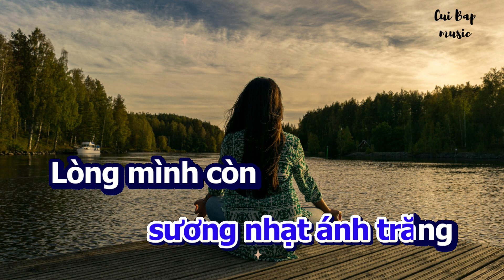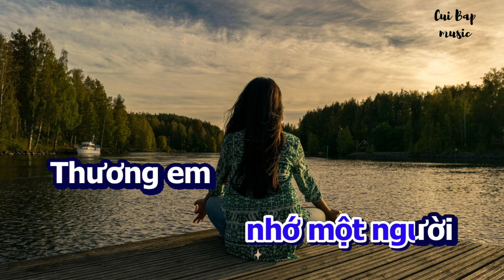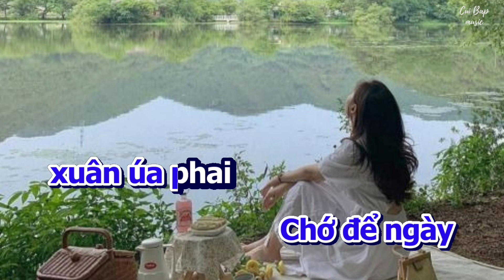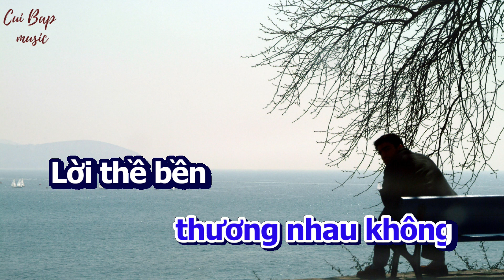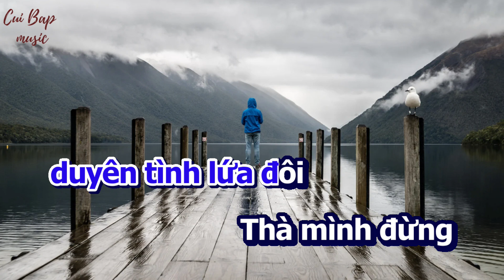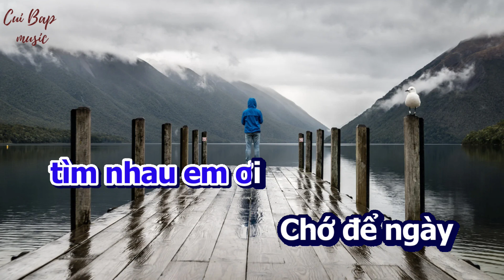Lỗi hẹn - Mạnh Phát | Karaoke tone nam | Cui bap music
Lỗi hẹn sáng tác Mạnh Phát, karaoke tone nam